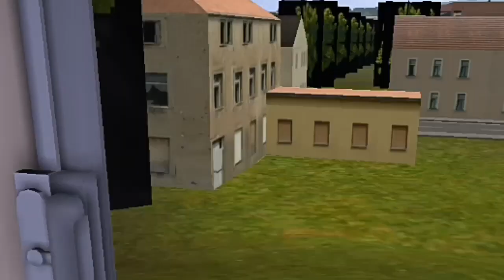⚠️UNION PACIFIC TRAIN COLLIDE WITH IMPROPERMISPLACED BUILDING!⚠️🏢😱😢🤭‼️❗️❗️